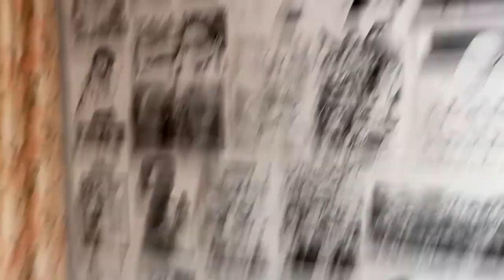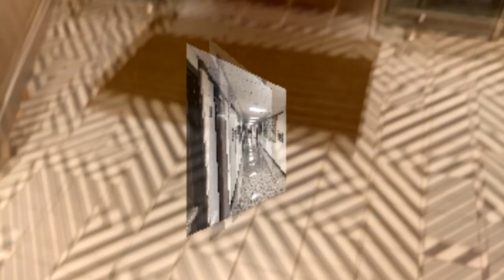Everybody's at the Party, 2021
Written, directed by, starring Octa Möbius Sheffner; a large coat; a chair and trash on the floor. Shot on a Ulefone Armor 3. All lines one take, not sure what they're all about.